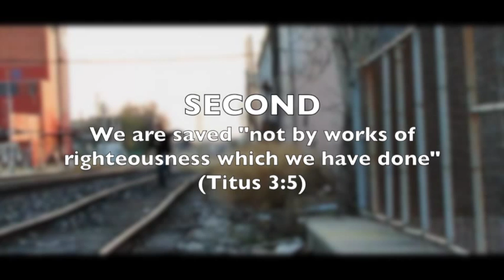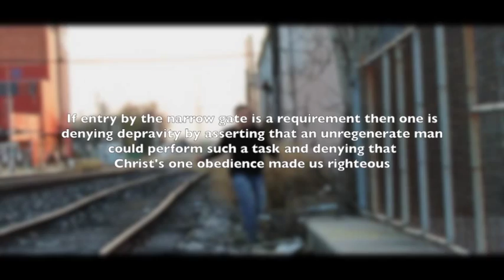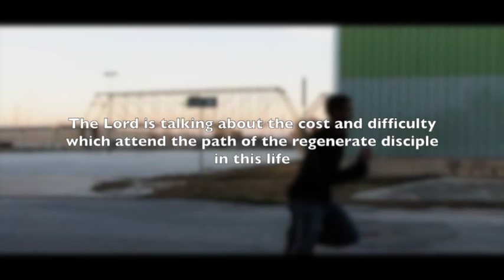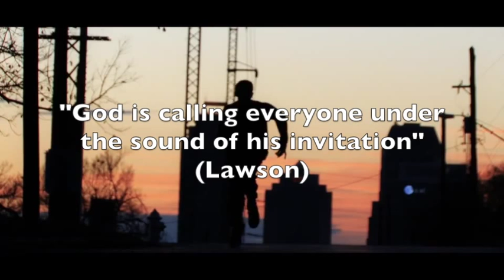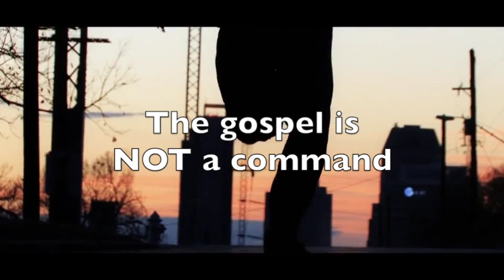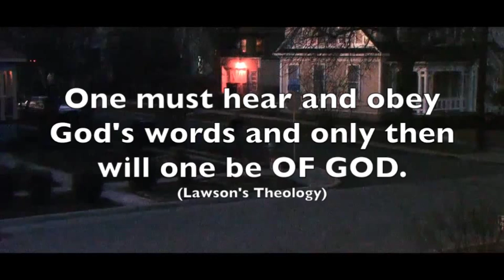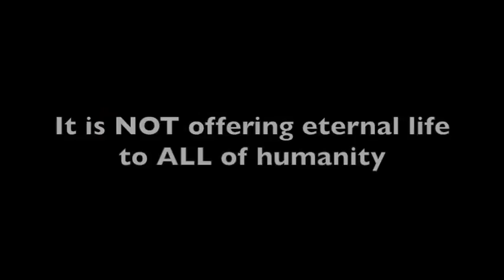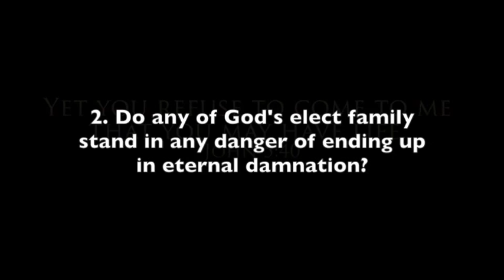Steve Lawson - The Narrow Way to Life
A biblical analysis of NeoCalvinistic Lordship Salvation's theological claims.